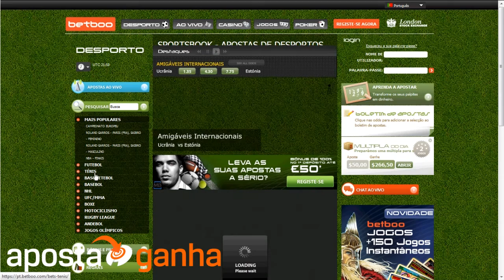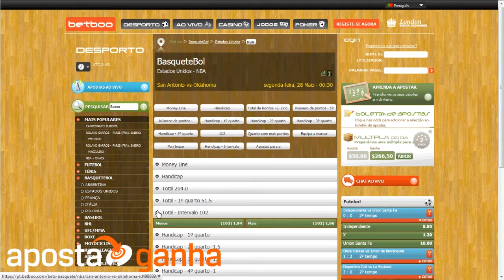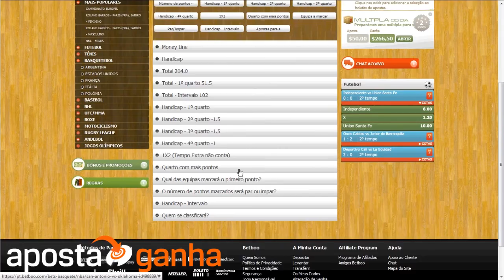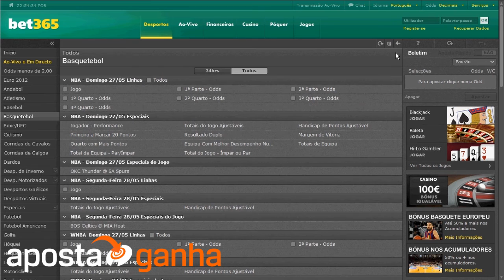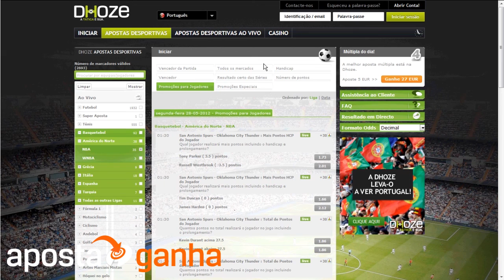Lição 7 - Principais Mercados de Basquetebol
A aula 7, Desta vez num outro desporto... O Basquetebol!